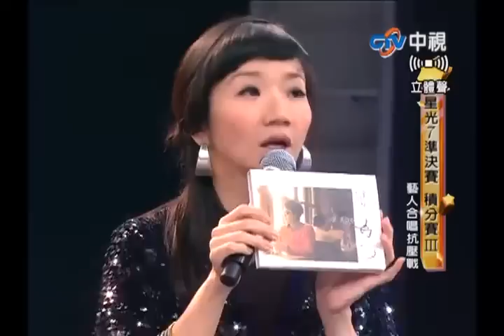超級星光大道 20110123 pt.17/19 舞思愛+蕭煌奇-春花夢露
超級星光大道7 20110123 星光7決定賽 積分賽3 拿手歌曲考驗 Full Play List: